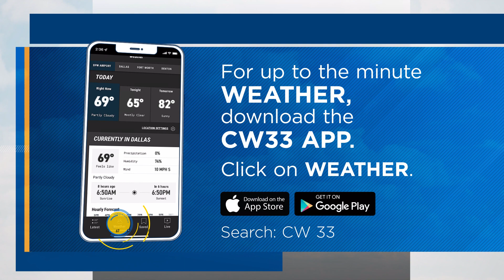Soul Rep Theatre Presents "Thunder Knocking on the Door"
Are you ready to sing the blues? "Thunder Knocking on the Door" will be at Soul Rep Theatre from June 13-29, 2024.